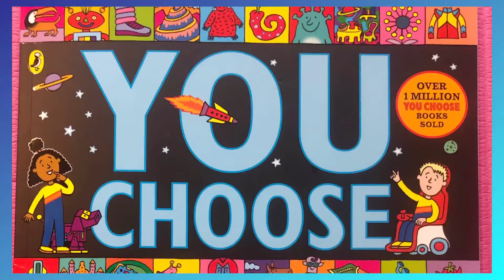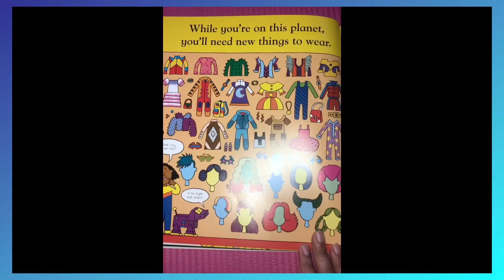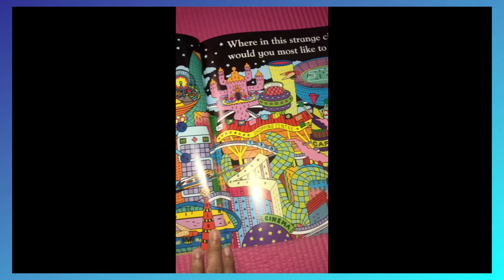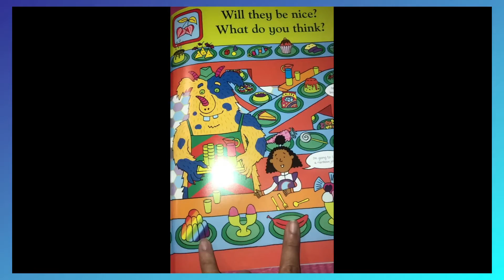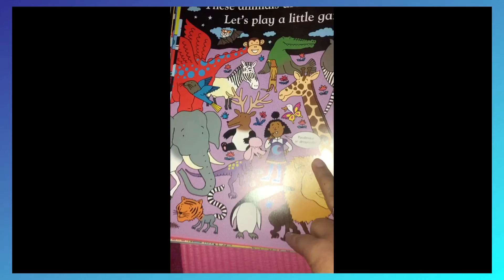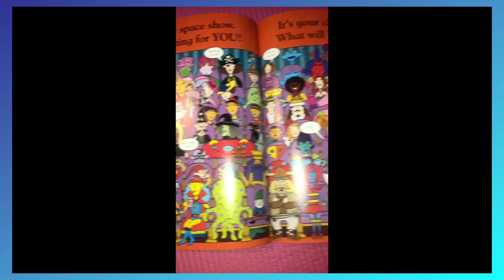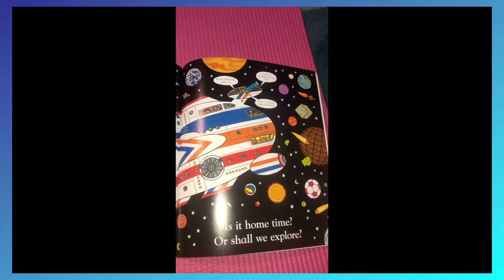You choose space story